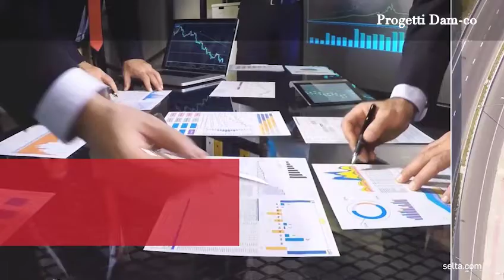Le nostre Storie - Selta racconta il suo scatto in Dam-co!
"Per Selta Dam-co è un partner consolidato perché lavoriamo insieme da diversi anni: c'è sintonia completa!"
Caterina Basso, Marketing Manager della Selta ci racconta la loro storia, che è un po' anche la nostra storia!